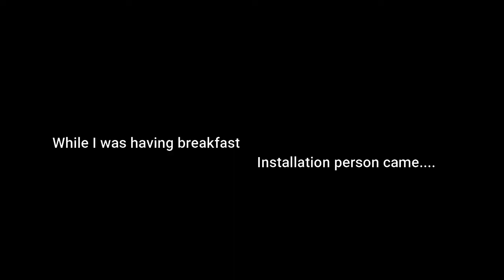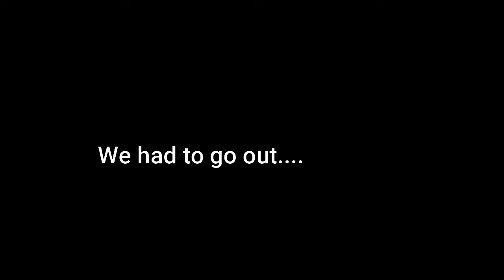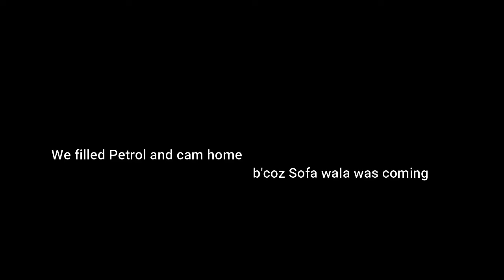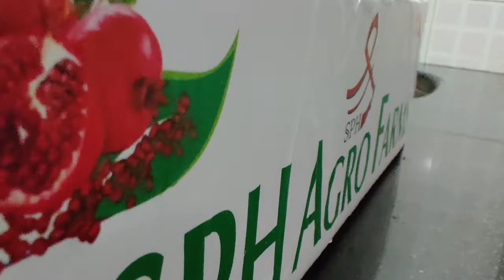Back to Basic | Organic Food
Hi, I am shailesh pati and this is my vlog, I record random days of my life including lifestyle, Traveling, vacations and everything you would like to watch.

Call Omkar for Organic products: - 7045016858

# Organic vlogs#